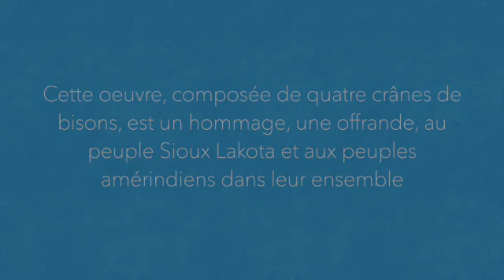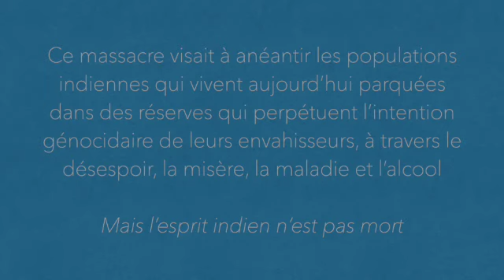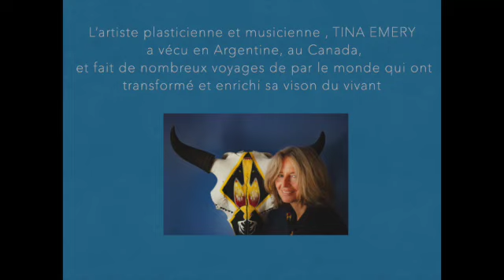TATANKA TINA EMERY